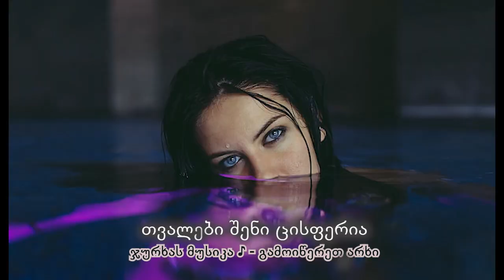თვალები შენი ცისფერია | მიყვარხარ შენ ჩემო ფერია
სიმღერის და ტექსტის ავტორი - ლევან რეხვიაშვილი